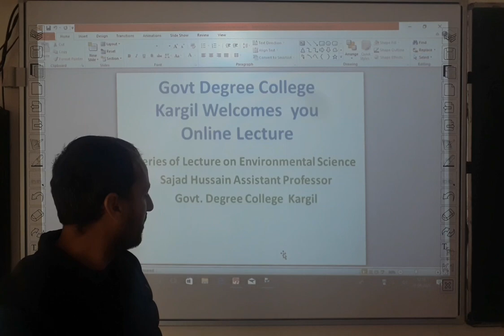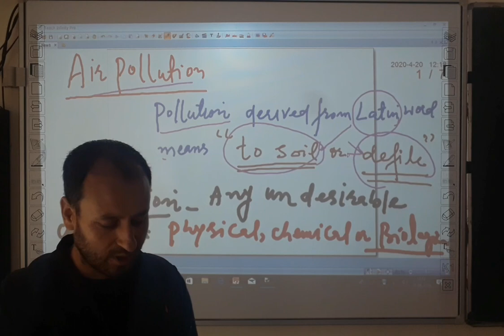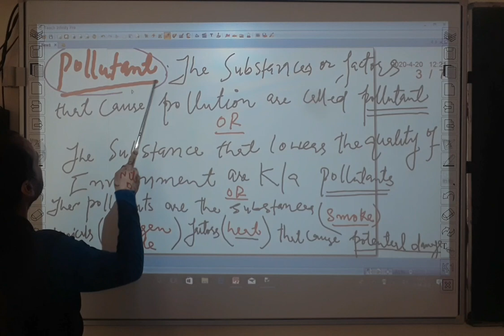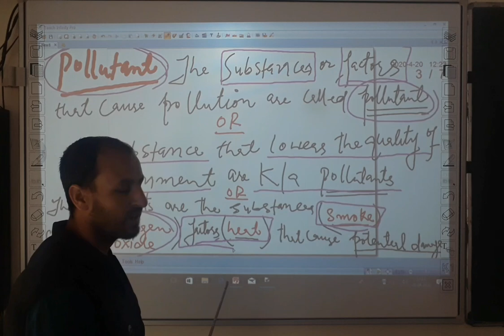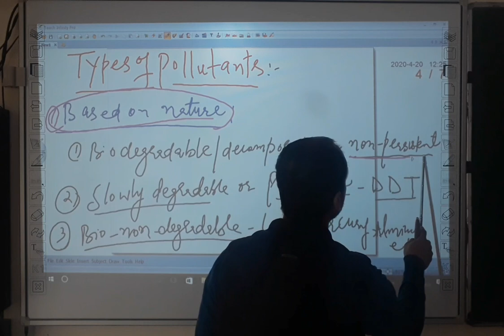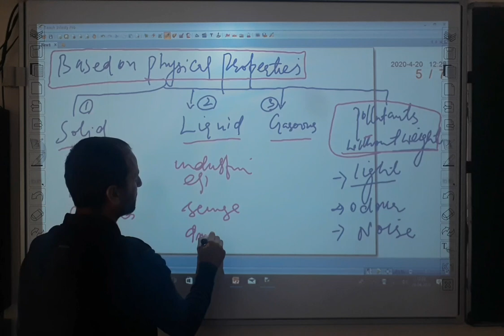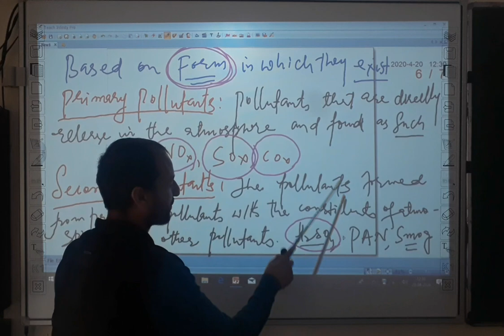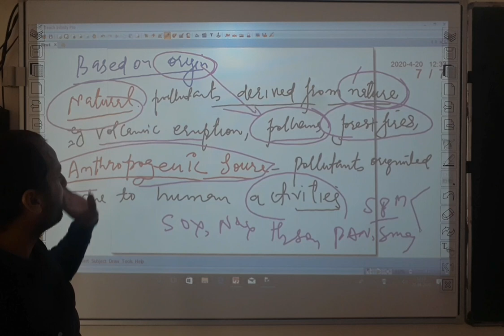Govt Degree College Kargil Online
Lecture Series on Envirromwntal Science